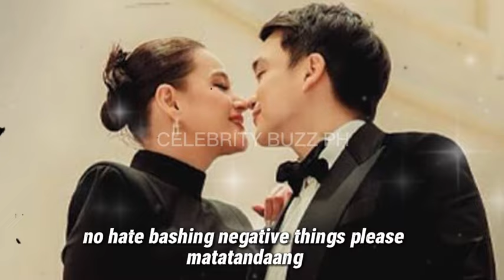BEADOM SECOND CHANCE? DOMINIC ROQUE IPINAG TANGGOL SI BEA ALONZO SA MGA NETIZENS